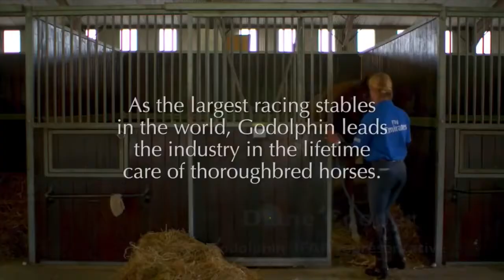WESTERN CAPE EQUINE TRUST - A NEW HOME & ALL ABOUT THE TRUST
Our Mission at the Western Cape Equine Trust!

To accept equines, particularly ex-racehorses, into our care and after suitable training to successfully re-home them to inspected homes, with caring new owners.

The Western Cape Equine Trust (WCET), a registered Public Benefit Organisation (PBO), has been raising funds to help improve the life of equines since 2005. Its REHOMING PROGRAM focuses specifically on the safe and secure future of Thoroughbred racehorses once they are retired from their racing career. Many of them are retired as young as 2 or 3 years old. Have a look at the following video that gives a snippet of all we do and our passion and love for ex racehorses